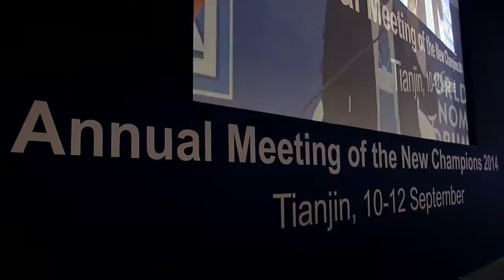China 2014 - China's Evolving Business Context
Dimensions to be addressed:
- Reforming state-owned enterprises and mixed-ownership structures
- Shifting governance, risks and compliance landscape
- Impact of bilateral investment agreements

Mohamed H. Al-Mady, Vice-Chairman and Chief Executive Officer, Saudi Basic Industries Corporation (SABIC), Saudi Arabia
Dong Mingzhu, Chairperson and President, Gree Electric Appliances of Zhuhai, People's Republic of China; Mentor of the Annual Meeting of the New Champions 2014
Fu Chengyu, Chairman, China Petroleum & Chemical Corporation (Sinopec Group), People's Republic of China
Klaus Kleinfeld, Chairman and Chief Executive Officer, Alcoa, USA; World Economic Forum Foundation Board Member

Moderated by
Wang Boming, Editor-in-Chief, Caijing Magazine, People's Republic of China